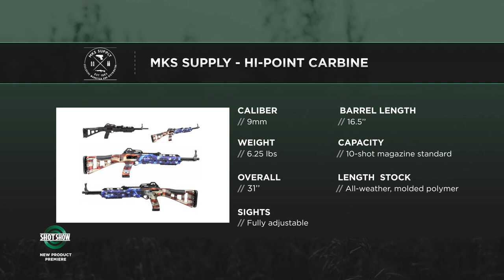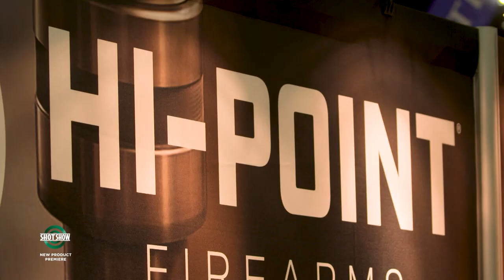New Hi-Point Firearms Offerings for 2022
Guns & Ammo Special Interest Publications Editor David Faubion talks with Charles Brown to learn about new firearms from Hi-Point offerings for 2022.